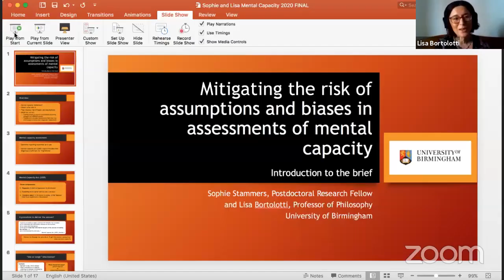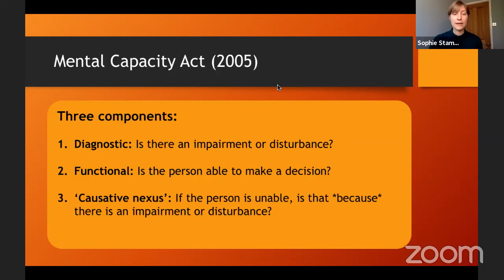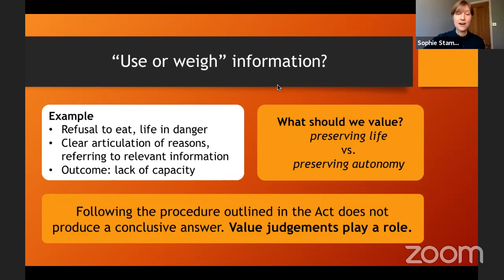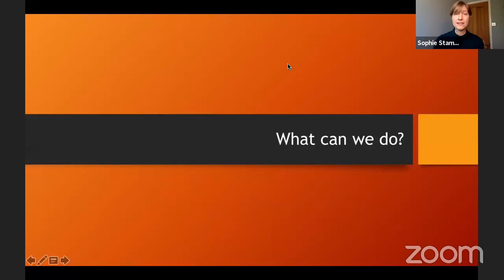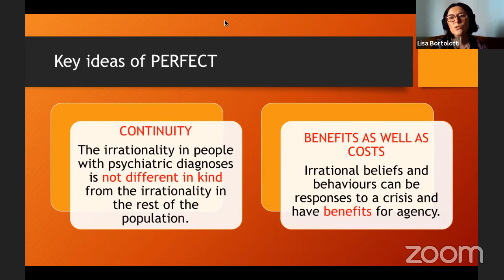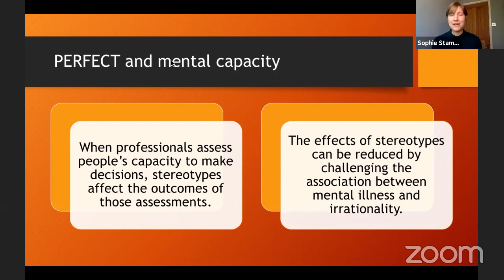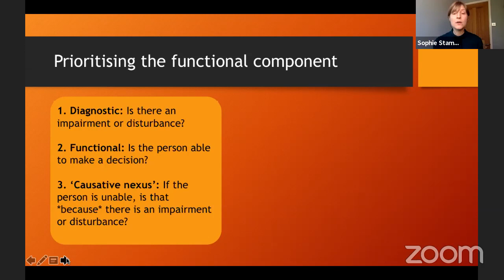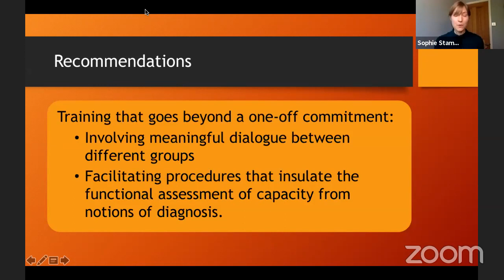MentalCapacity2020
Mitigating the risk of assumptions and biases in assessments of mental capacity: A brief for policy makers and mental health professionals.

A live streamed webinar with Dr Sophie Stammers, Prof Lisa Bortolotti and Mark Brown.

Mental health and social care professionals routinely assess the capacity of people to make decisions about their lives, in accordance with the Mental Capacity Act 2005 (MCA). The briefing note outlines how the functional approach to testing capacity in the MCA underdetermines decisions, describing the risks for stereotypes and assumptions to affect outcomes. It advocates for the need for specific training for professionals using the MCA to enable them to recognise the role of value judgements in capacity decisions, to mitigate the effects of stereotyping and assumptions, and to improve decision making.